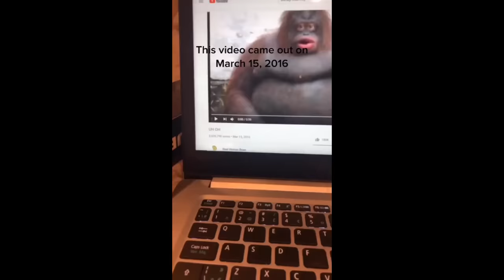Uh Oh Stinky Uh Oh Stinky || TikTok Compilation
Uh Oh Stinky Uh Oh Stinky